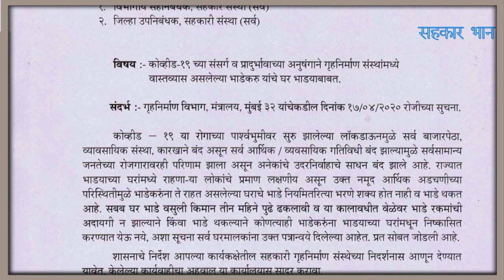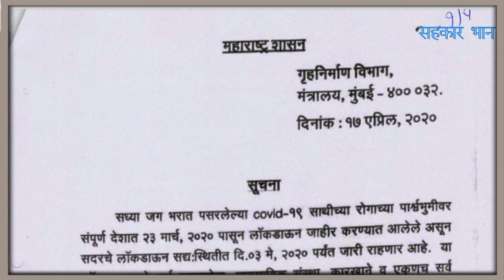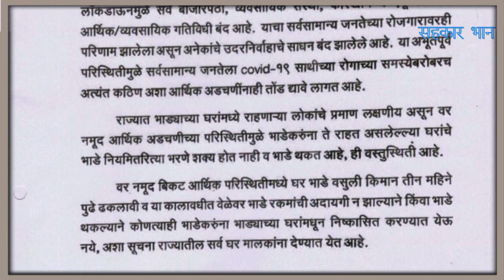गृहनिर्माण संस्थांन मध्ये वास्तव्यास असलेल्या भाडेकरू कडून घर मालकाने ३ महिने भाडे वसुली पुढे ढकलावी